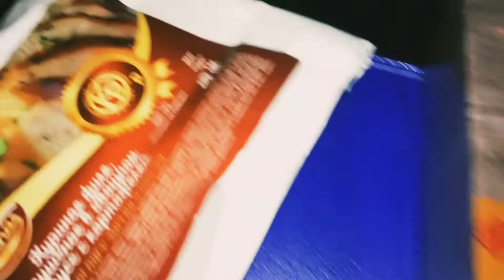аэрофлот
аэрофлот кошерное питание